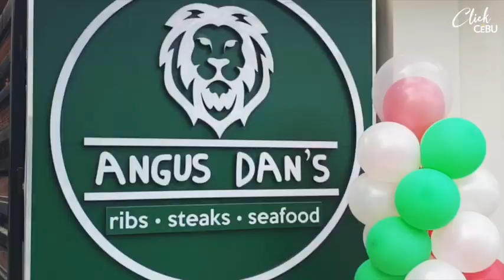Angus Dan’s steak and seafood house opening